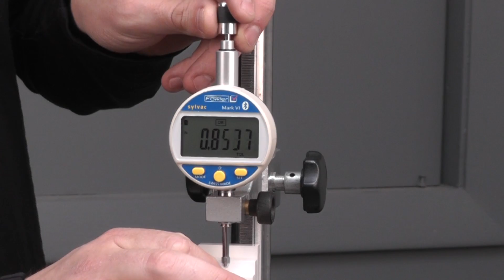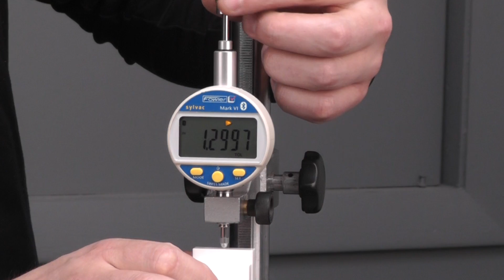Metrology Minute: Tolerance Indication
In this episode of Fowler High Precision's Metrology Minute, Technical Director Dave Wood explains tolerance indication and how it helps the quality control process using our Mark VI electronic indicator.